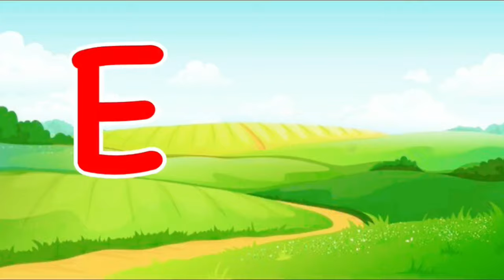A for apple b for ball | Abcd Song | Abcd Rhymes | Abc Song Nursery Rhymes | ChuChu TV - Alphabet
a for apple apple a for apple
alphabet
alphabets
english alphabet
abcd
abcd video
abc
abc song
abcd abcd
abcd rhymes
abc cartoon
 a for apple rhymes
abcd learning
abcd songs
abc songs
a for apple b for ball song
kids video
kids song
abcde
abcdefg
abcdefghijklmnopqrstuvwxyz
atoz

Hello Kids,
We provide Vedoes for children in very simple way.